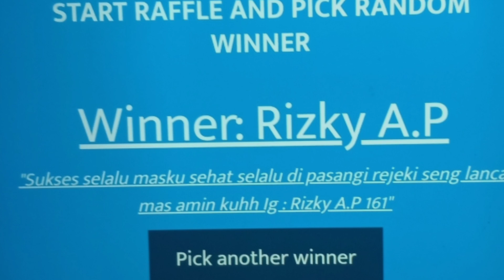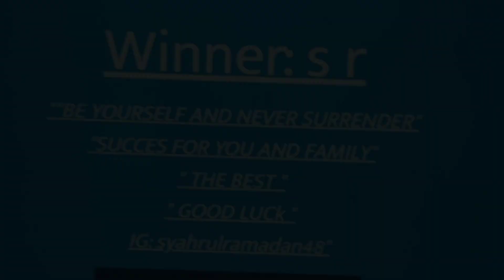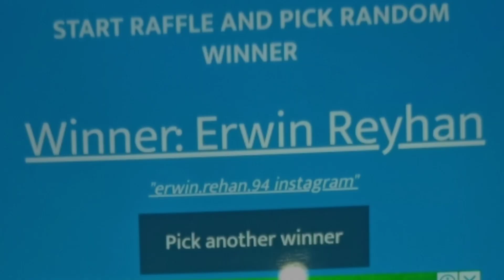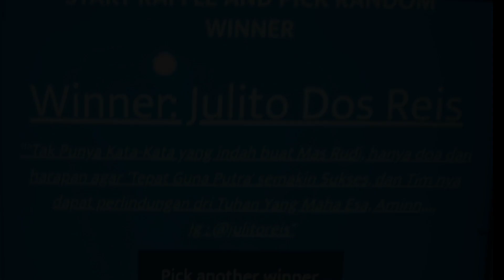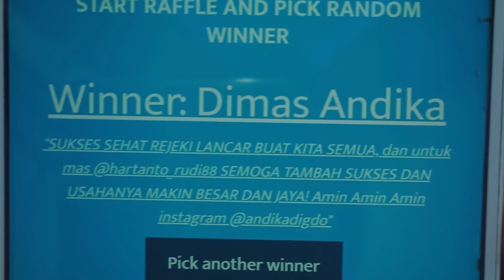PENGUMUMAN NAMA PEMENANG GIVEAWAY!!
Assalamu'alaikum wr. wb. setelah kita pertimbangan dengan matang pak lek ku ..kita rangkum nama nama pemenang giveaway kita kemarin dan dengan terjadi nya nama akun yang muncul dua kali sudah kita hapus .
Pak lek pak lek sekalian bisa WA saya di nomer 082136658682 dan melampirkan screenshot akun YouTube .

dan sebagai berikut nama nama akun youtubenya :
Kaos :                                HandPhone:
•Ima_ima46                      •Arif Gunawan
•Tio Yanto                          Gunawam (A1K)
•Makruf Anwar                 •Dimas Andika
•Exoo Yudi                          (A5S)
•Terkenal GT
•Rizky A.P
•MAC PROJECT
•Andi Riyanto
•Faqih Roychan
•Ardes Sepuhandi
•Indra Riyadi Alkadri
•Putri cl on in in Sintha
•JEJAK kAKI KANAN
•Dhe Riz
•Adestya 99
•KLA10
•Akhir Ullah
•Endi_Gaming.1
•Depra saprol
•s r
•Babi Surabaya
•agam_payama
•joko Moglex
•Erwin Reyhan
•Andre Ahmad
•Dodi Candra
•Singgih Febri
•Herliana Novita Sari
•Kus Ardianto
•Rudi Irwana
•Uduls Channel
•Aji
•Haryanto Antok
•Ndog Asin
•Naufal Mpay
•julito Dos Reis
•suryadi izu
•Puput Notika
•Wahyu Aji Saputro
•Ahmad Ruwem
•Fadhil A
•Zainy Mahmud
•Graha Phonecell
•DITA WS
•Asep Dadang
•MUNUOK GAMING
•satriya abimayu
•alief inyo
•Kendhil Jomplank
•Asep dwi
•Anita Nurhidayati
•Wanda Hanindha
•victor
•Agung Anest
•delusi Wibowo
•Rizky As

-Salon Mobil
-Jula Beli Trail

Address :
Jalan. gemolong-karangede km.2 mijahan ngembatpadas gemolong sragen, Sragen ,jawatengah ,Indonesia.